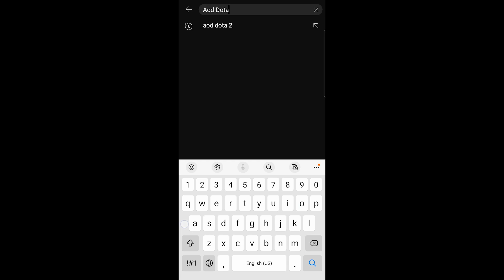Pudge Immortal 6 | AodDota2 | Highlights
In this video, we're going to show you a really cool Dota 2 highlight.

Dota 2 is a really fun and challenging game, and this highlight is a testament to that! Watch as this player executes a really cool play in the game, and see how he manages to get the victory in the end!

Dota 2 is a high-quality, multi-player online battle arena video game developed and published by Valve Corporation. The game is a sequel to Defense of the Ancients, which was in turn a modified version of the Warcraft III: The Frozen Throne mod, Defense of the Ancients.